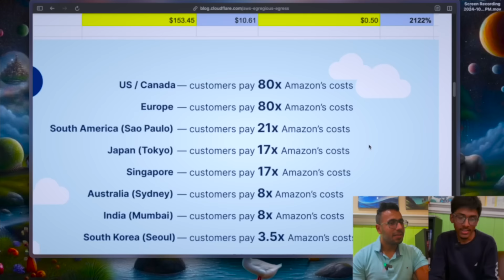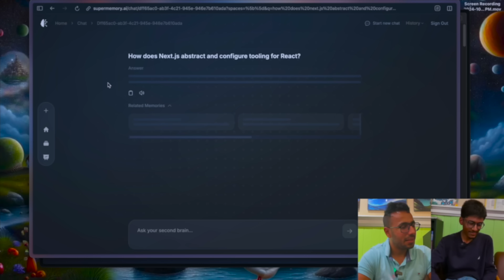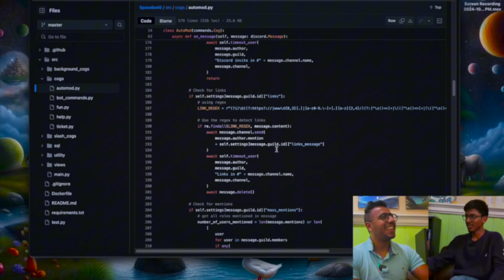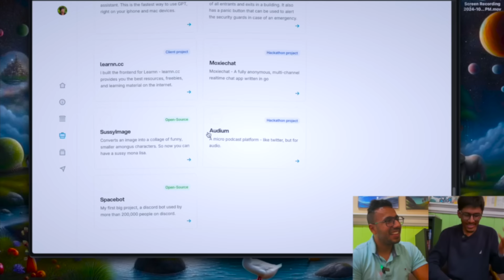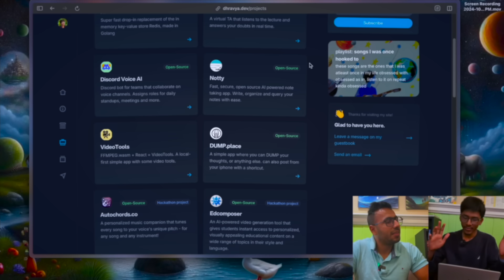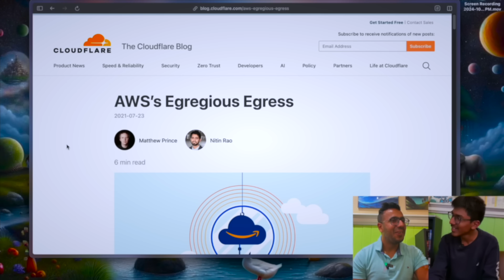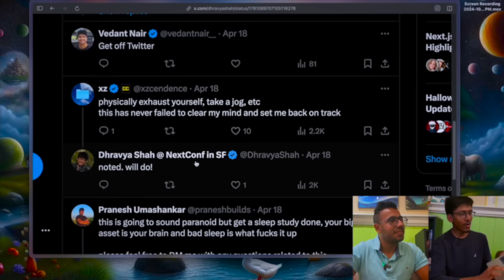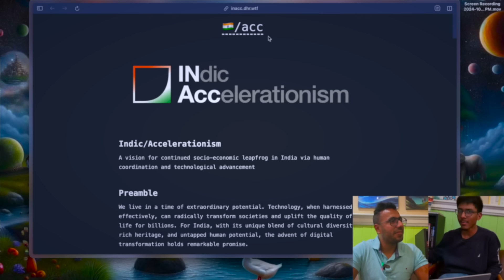Meet 18 Yr Old Coder: “Sold My Project & Moved to USA”! @dhravya ASU Student!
00:00:00 Intro
00:01:56 Dhravya Shah Inspiration
00:02:32 Inspiration to Code
00:03:17 Early Programming Experience
00:04:30 Initial Projects
00:05:44 Discussion on the Impact of AI
00:06:19 Future of Software Engineering
00:07:30 Demo of Super Memory
00:08:07 Features of Super Memory
00:08:41 Coding Journey
00:12:20 Server / Cloudflare $5/ month for 2 million requests
00:17:12 Why I started building?
00:33:00 Importance of Frameworks (Peter Levels Levelsio)
00:38:32 Future of Frameworks and what to learn
00:45:50 Cost of Cloudflare why $5  & AWS vs Vercel Cost
00:58:00 Paying Tuition fees at ASU
01:00:09 College Funding Opportunities
01:03:25 Founders that inspire me

2. 📈 Checkout Moomoo from Palo Alto: Get 8.1% APY + 15 Free Stocks (Legal of F1 VISA)
3. 🏦 Adro US Account with No Incoming Wire Fees (Get $50)
4.. 🎓SoFi Student Loan Refinance and you can get a $300 welcome bonus